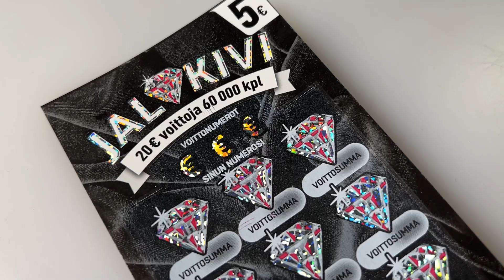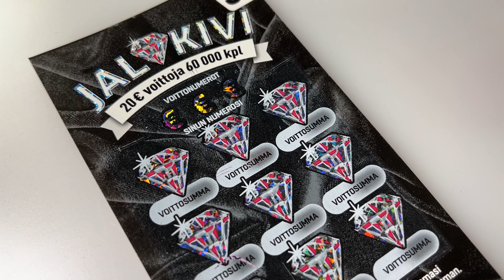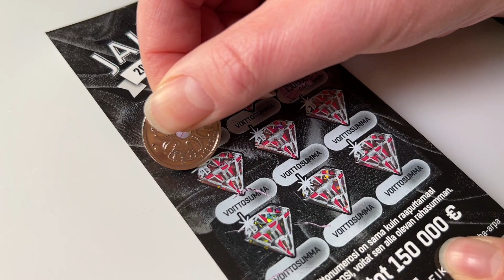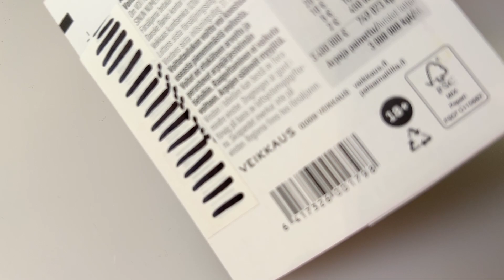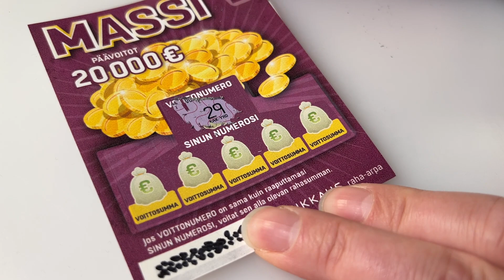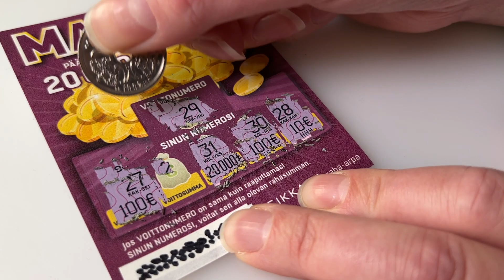Veikkaus Musta Jalokivi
Raaputetaan Veikkauksen musta Jalokiviarpa.